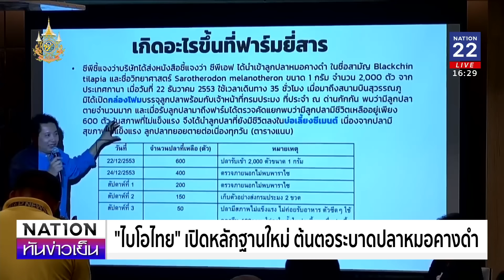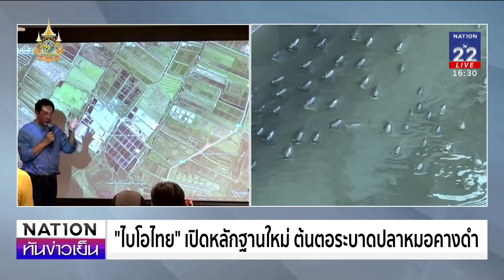แนะให้ใช้"ไซยาไนด์"ปราบ - เปิดหลักฐานใหม่ต้นตอ"หมอคางดำ" | เนชั่นทันข่าวเย็น | NationTV22